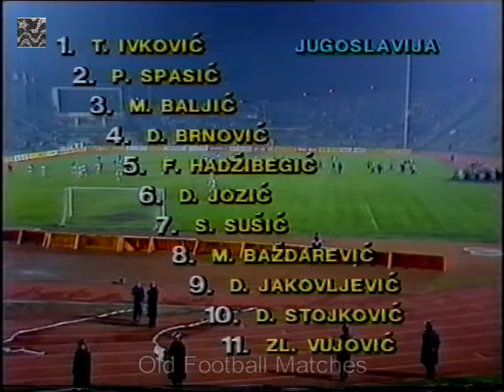1990 FIFA World Cup Qualification - Yugoslavia v. Norway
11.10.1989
Olympic Stadium, Sarajevo
Attendance: 32,000
Referee: Yusuf Namoğlu (Turkey)

YUGOSLAVIA X NORWAY

Yugoslavia: Ivkovic, Spasić, Hadžibegić, Baljić, Sušić, Jozić, Stojkovic, Brnovic, Jakovljevic (84' Stanojkovic), Baždarević, Vujović.

Norway: Thorstvedt, Halle, Bjørnebye, Løken, Ahlsen, Bratseth, Kojedal, Mini Jakobsen, Brandhaug, Andersen (72' Sørloth), Fjørtoft.